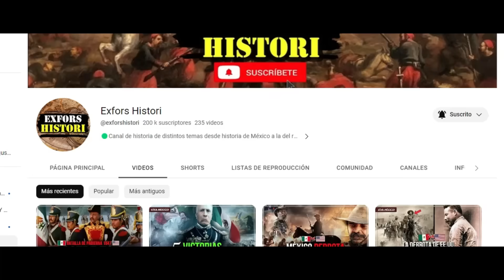✅TOP 5 BATALLAS mas Desiguales - Pocos vs Muchos - Batallas de Gaugamela, concepción y mas💥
EN ESTE VIDEO VEREMOS SOBRE 5 BATALLAS DONDE SE ENFRENTARON POCOS SOLDADOS CONTRA MUCHOS
POR EJEMPLO LA BATALLA DE GAUGAMELA